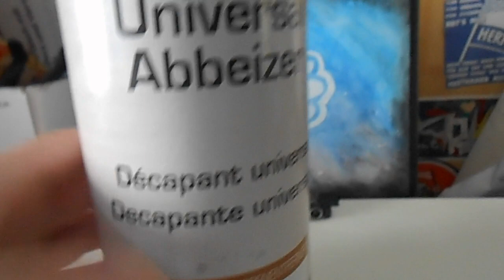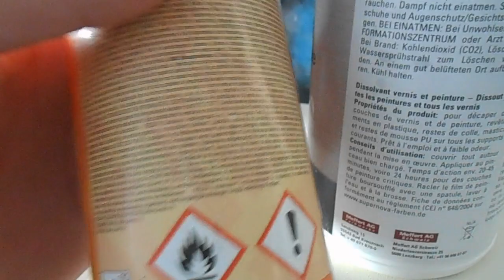Bergrennen Hill Climbing Comunity Projekt Teil1 Anokes Custom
Hier mein kleiner Beitrag zum Bergrennen "Hill Climbing" Comunity Projekt.
Hat echt Spaß gemacht, Grüße gehen rüber an alle die mitgemacht haben,bin gespannt auf eure Umbauten.
Viel Spaß beim Video und Grüße gehen rüber!